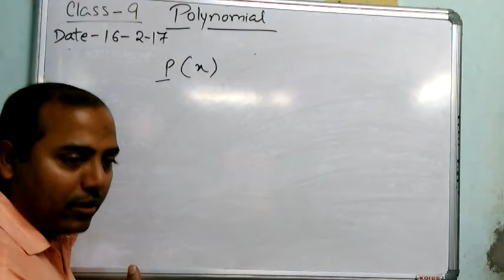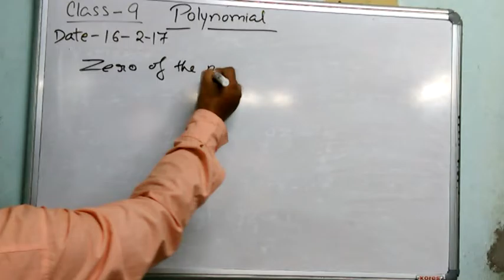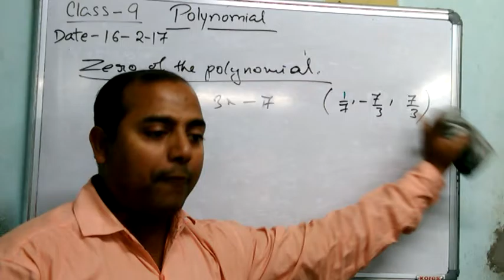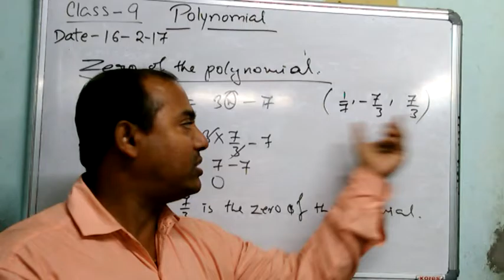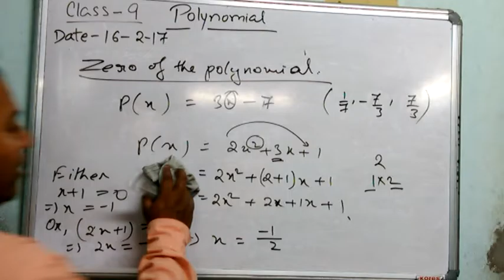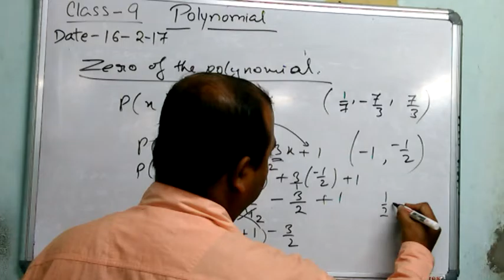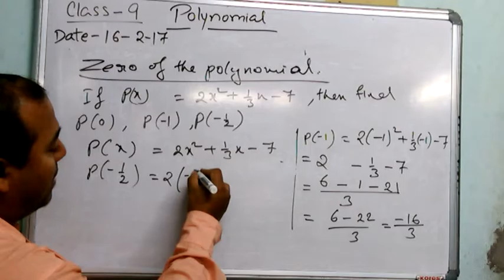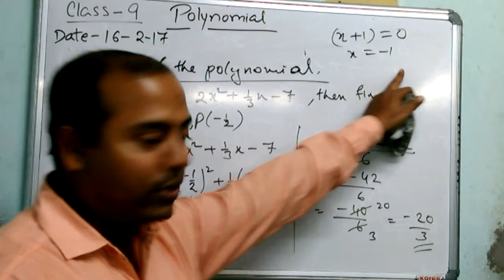Class 9 POLYNOMIALS Basic Part 2